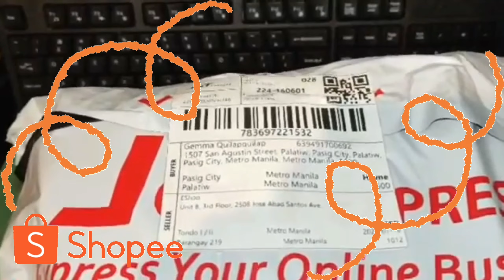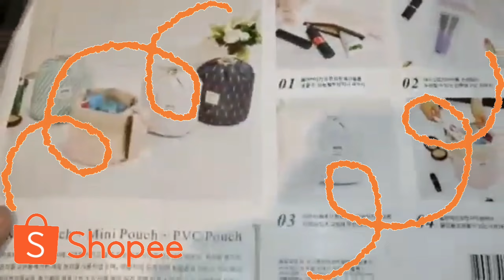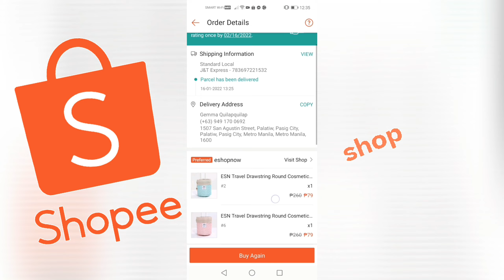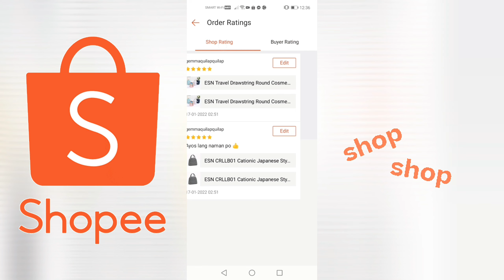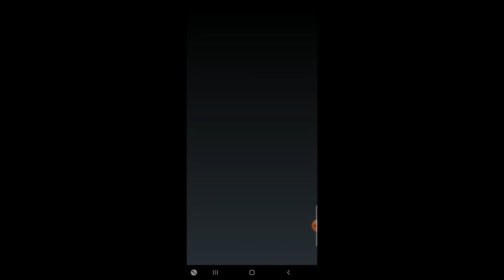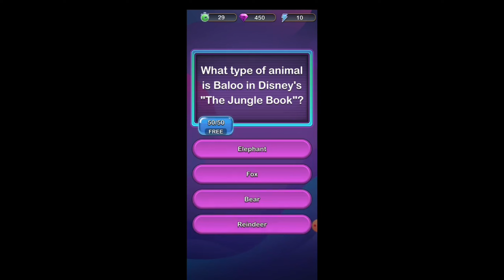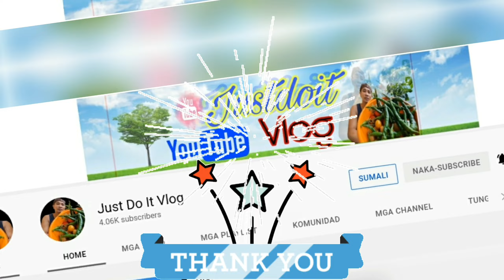Miss QQ Channel || Quarantine feels like, Nakakalungkot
Kotang Kota na ako sa Home Quarantine...
😭😭😭 No work, No leave credits, No pay.
Walang benefits assistance from SSS 😞